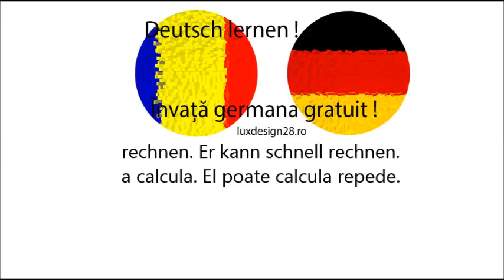Curs germana verb rechnen limba germana, invata limba germana gratuit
Curs germana verb rechnen limba germana, invata limba germana gratuit. Curs audio gratuit. Invata limba germana fara profesor, invata limba germana gratuit online. Verbe limba germana audio. verbe germana litera R. Invata germana site de dezvoltare personala. Va rugam sa ne ajutati prin distribuirea pe retelele de socializare! Multumim!